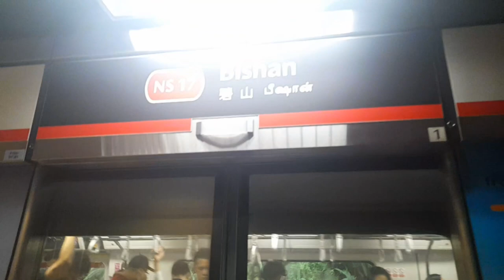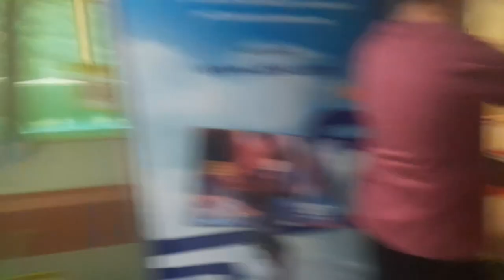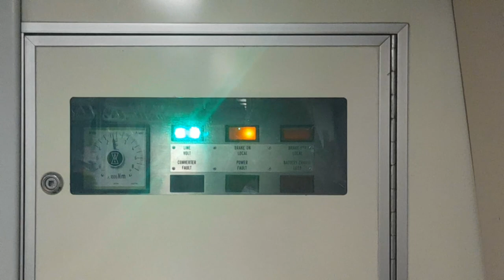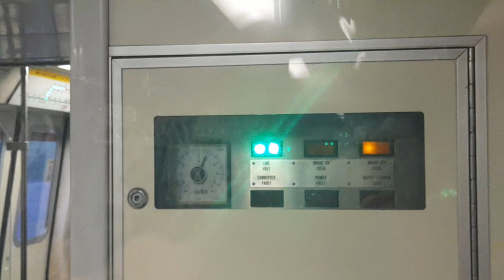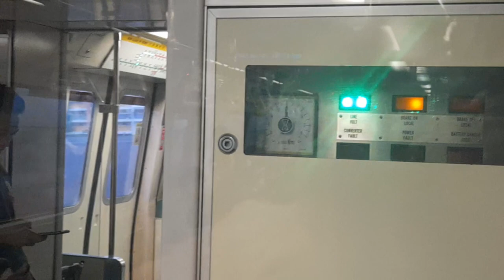Retired | SMRT Trains: C651 [221/222] - Bishan » Canberra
Northbound to Jurong East Platform A

Joined with
- [@jerome_koolfie187_smb3511h (IG)]

Manufacturer: Siemens Mobility, SGP Verkehrstechnik
Assembled in: Vienna, Austria
Constructed: 1993 – 1994
Entered service: 1995, 28 years ago

Train Run Number: 263
Stretch covered: Bishan » Canberra